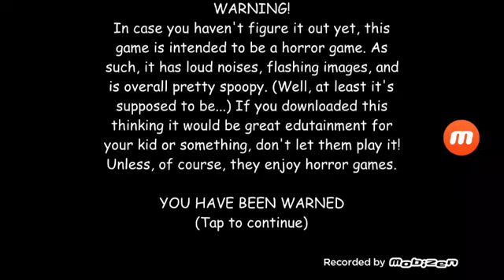Baldi's basics ep#2 ita : la mod di NULLZEREP con mio fratello!!!